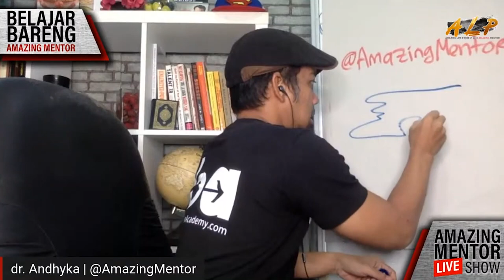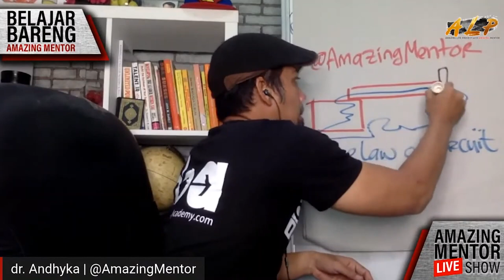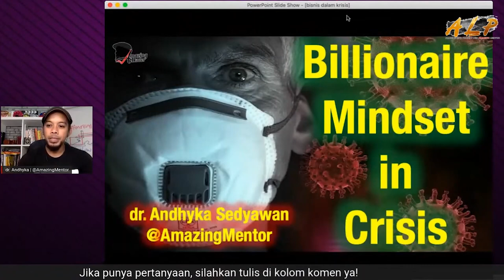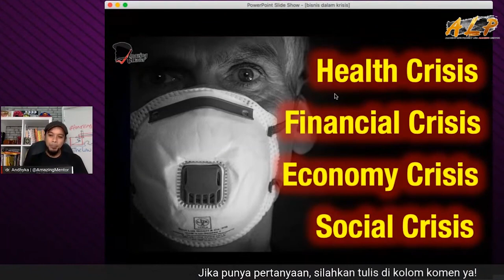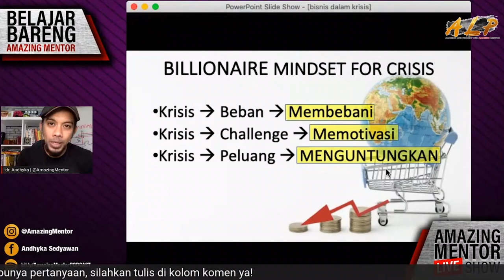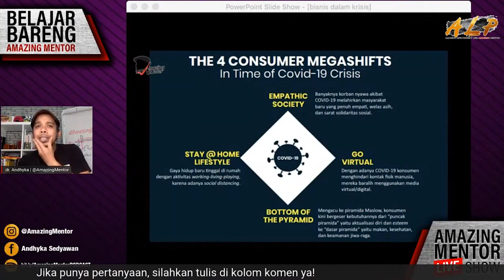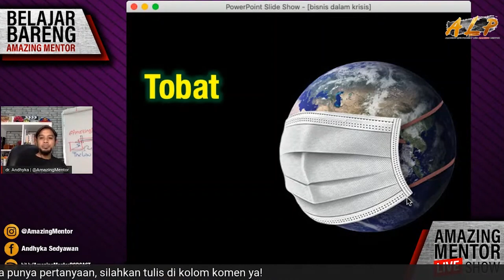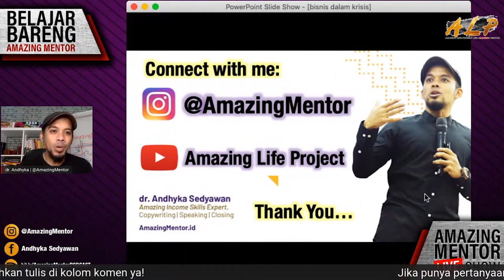Bagaimana Solusi Bisnis di Saat Krisis | Billionaire Mindset in Crisis | Berl Kosmetik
Namanya sudah memutuskan untuk berbisnis, maka saat itulah sudah siap dengan segala resikonya, seperti bisnis omzet menurun, rugi, bahkan bangkrut.

Terlebih ketika harus dihadapkan dengan situasi krisis, maka seorang pebisnis benar-benar diuji untuk bisa bertahan bahkan justru membuat bisnisnya semakin berkembang dan melesat profitnya.

Nah, seperti apa strateginya?

Bagaimana solusi bisnis di saat krisis seperti yang sedang kita hadapi sekarang ini?

Di video ini, sebuah live mentoring session di komunitas Berl kosmetik, saya Alhamdulillah diberikan kesempatan oleh Sang Owner Mba Erlyanie untuk sharing kepada keluarga besar Berl cosmetics dan juga kepada Anda untuk menjawabnya..

Mau Selalu Terhubung dengan Amazing Mentor ?

Andhyka sebagai @AmazingMentor siap berbagi pengalamannya kepada Anda..

Andhyka memiliki banyak informasi dan konten gratis untuk siapa pun yang ingin memiliki kehidupan yang lebih Amazing.

Bergabunglah dengan misi Andhyka untuk menciptakan 1 Juta Pengusaha.

Salam Amazing!

dr. Andhyka Sedyawan | Amazing Income Skills Expert